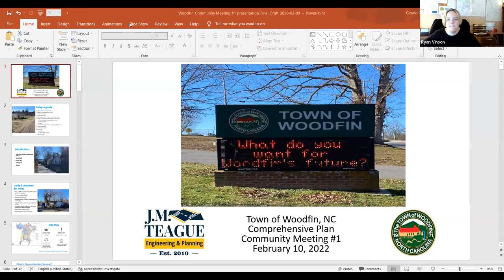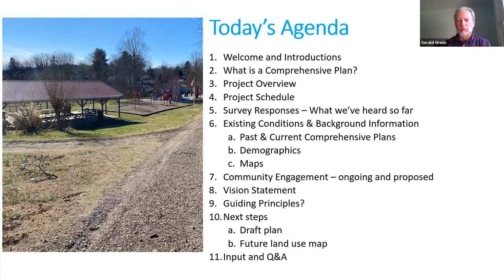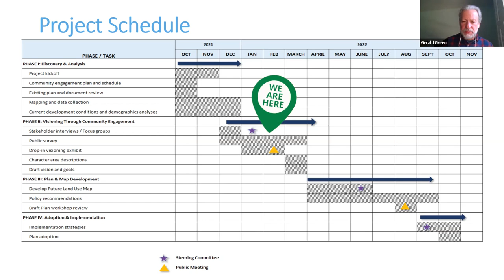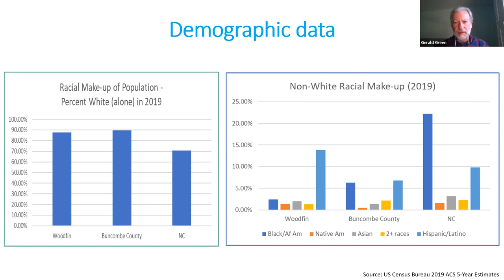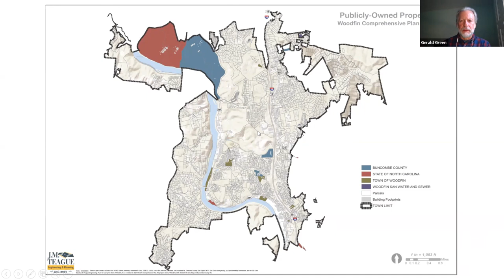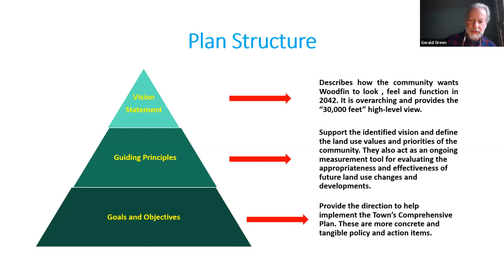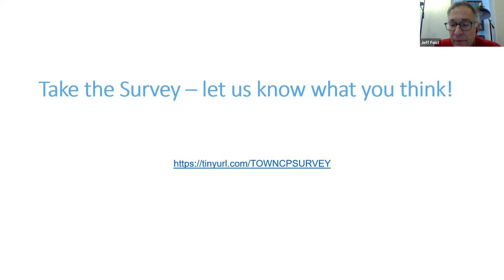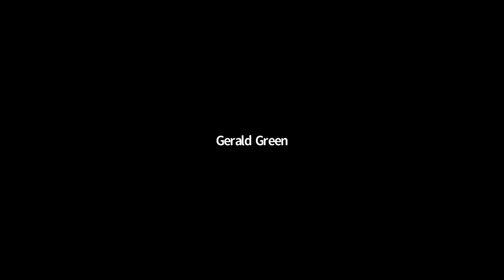2022.02.10 CP Public Input Session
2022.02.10 Comprehensive Plan Public Input Session